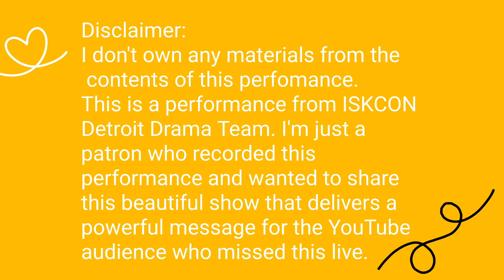Festival of Chariots 2022 | ISKCON Detroit Drama Team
The work belongs to ISKCON Detroit Drama Team. I'm just a patron who enjoys live performances and it be nice to share this for those who are unable to attend Festival of Chariots in Novi, Michigan.